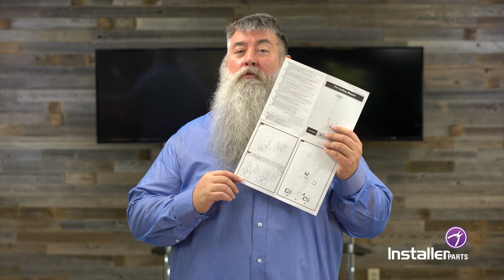InstallerParts Episode 15 - Flat TV Ceiling Mount With Tilt And Swivel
Robert Jones shows how to install the InstallerParts TV Ceiling Mount with Tilt and Swivel, informing customers.